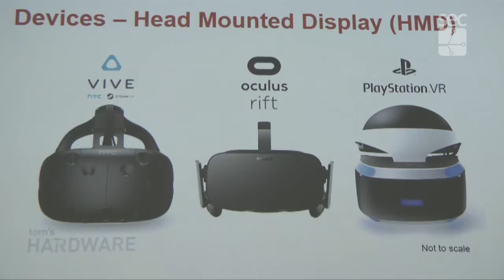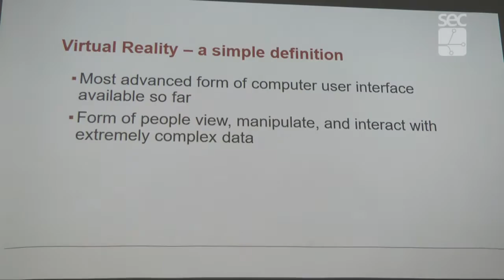Registro Geral - Simpósio abre IV Brainn Congress